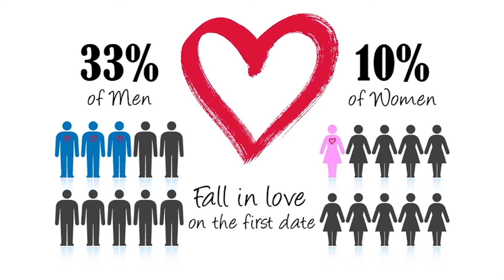LifeTree Café Preview - Modern Romance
Epiphany Lutheran Church & School is located in Houston, TX.